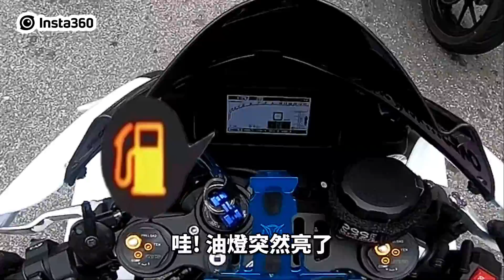騎車日誌第19集 開始跟亞當講小丁壞話的小偉 還有差點尿褲子的小偉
也希望大家會喜歡這次的內容~~
如果有什麼建議也請留言!!
Ps.兩段影片都是防疫期間之前拍的

偉J新衣服蝦皮上架囉  本次是售完即絕版 要買要快哦~

在 6月1日22:00 - 6月12日15:00 這段時間 insta 360 有優惠哦
大家快點點下方連結去購買會有優惠哦!!

WJ最新款貼紙已經正式上架囉!!
共有兩款
沒有錯 衝就對了!! 貼紙
騎車不需理由!! 貼紙